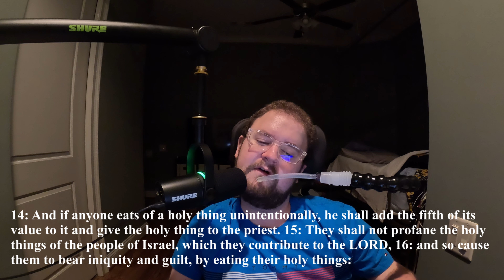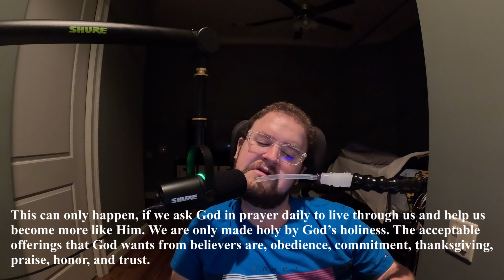Bible Study Tour Episode 63: Leviticus 22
In this episode, we will be studying the twenty-second chapter of the book of Leviticus. I shall begin this study by reading the passage of Scripture from the ESV Bible. After that, I will explain the chapter through summaries and commentary. In this chapter we shall be discussing the uncleanness of a priest and how it affected the offerings of the Israelites, and how physical uncleanness represents sin. We will also be talking about the quality of livestock that could be offered by the Israelites. Furthermore, we will be discussing how animals without disease and disorder represent Jesus as the perfect sacrifice. Anyway, with all the being said, I hope God uses this video to encourage you, and will help you grow in your relationship with Him. Thank you, and all glory be to Christ Jesus alone!